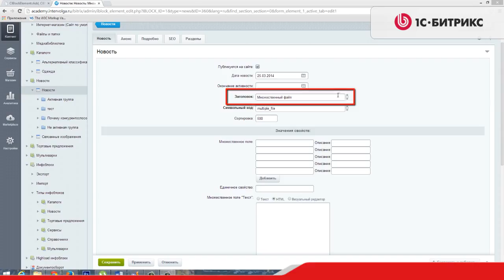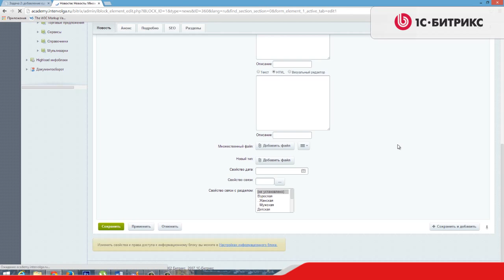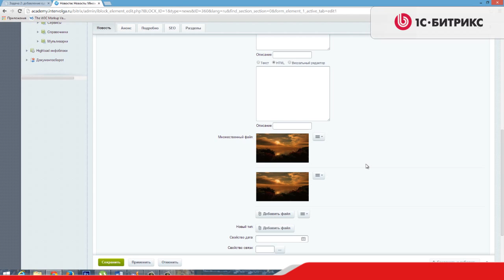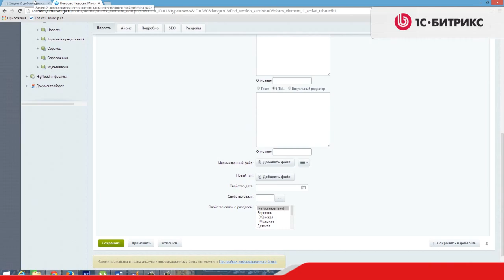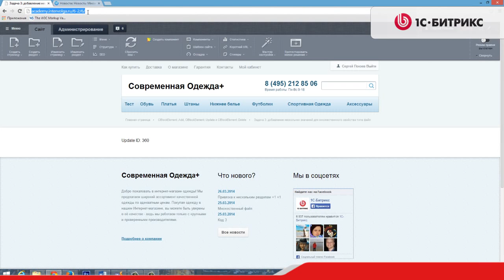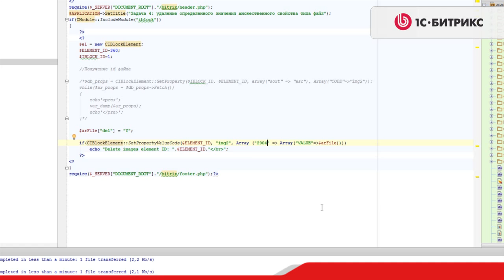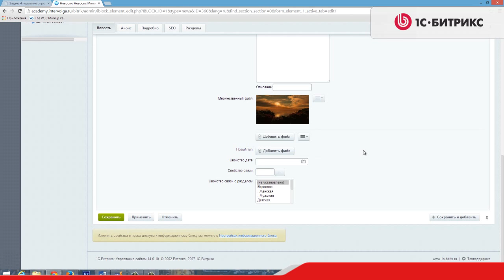3.3 Урок- Инфоблоки -Особенности API-Нюансы работы API-Часть 3,видео 6/9